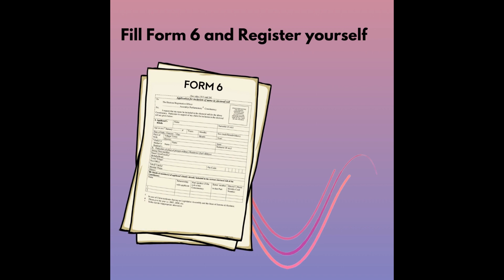VPP TO RESTORE, REVIVE AND TRANSFORM MEGHALAYA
THE NEWLY FLOATED VOICE OF PEOPLE'S PARTY HELD ITS 1ST GENERAL MEETING TODAY LAITKOR, KYNTON U MON. THOSE PRESENT WERE THE PRESIDENT OF THE PARTY, ARDENT BASAIAWMOIT, PARTY WORKERS, RESIDENTS OF THE AREA BESIDES OTHERS.

ADDRESSING THE GATHERING, ARDENT BASAIAWMOIT EXPRESSED HIS SATISFACTION AT THE COURAGE AND CONVICTION IN COMING UP WITH A PARTY THAT INTENDS TO CHANGE GOVERNANCE AND ALSO TO RESTORE, REVIVE AND TRANSFORM THE STATE AS PER THE PARTY'S VISION STATEMENT.